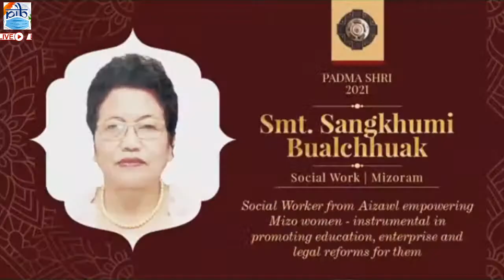President Kovind presents Padma Awards at 2021 Civil Investiture Ceremony-II at Rashtrapati Bhavan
President Ram Nath Kovind presents Padma Awards at 2021 Civil Investiture Ceremony-II at Rashtrapati Bhavan